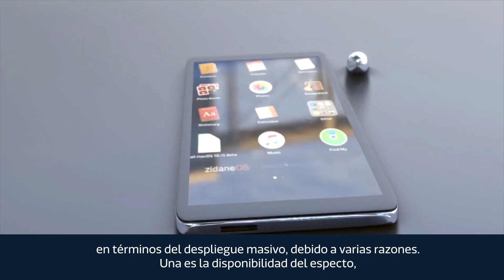Russ Mestechkin: 2020 será un gran año para 5G en el mundo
En esta edición de Aprende con Amikam nos acompaña nuevamente Russ Mestechkin, director senior de MediaTek para Estados Unidos y América Latina. Él nos hablará de 5G, de los primeros pasos que se dieron en 2019 y de lo importantes que será 2020 para esta tecnología en el mundo.